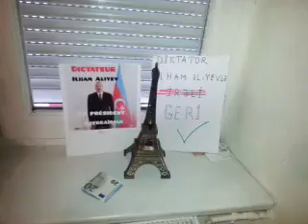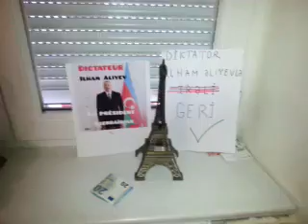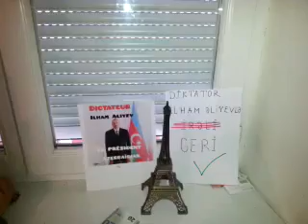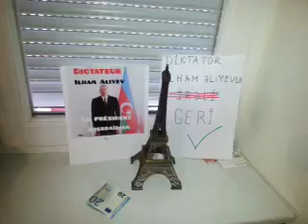Diktatoru tanıdaq aksiyası : İlhamla irəli yox,geri gedəcik!..